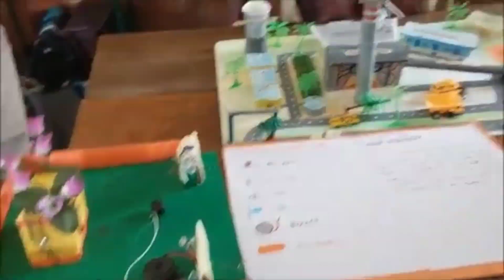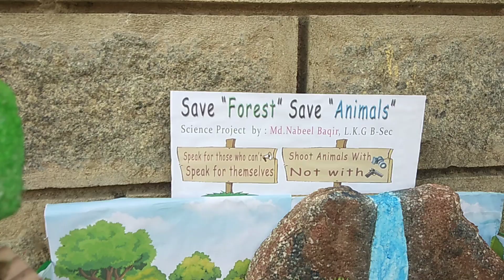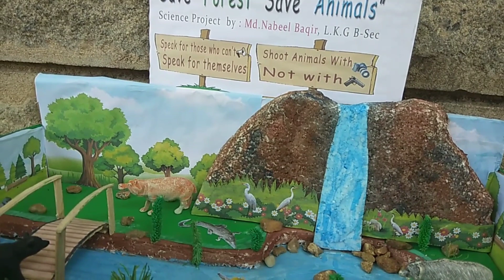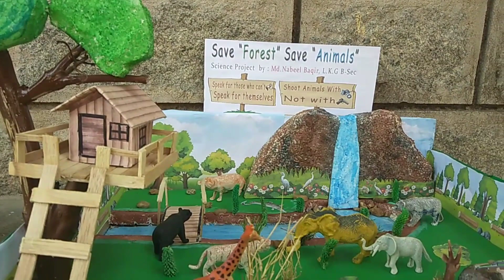Forest Model Science Project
Forest Model for Science Project and Importance of Wild Animals and Forest